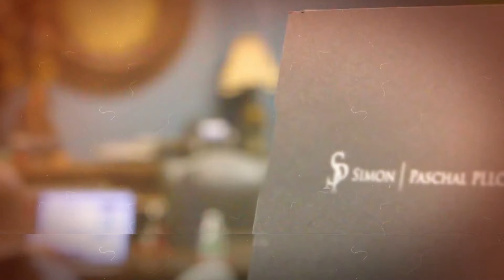Can Employees Have Representation During a Workplace Investigation Interview?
Assisting your business with all your employment law needs in Dallas TX. Arm yourself with the right information pertaining to employment law in Dallas, TX so that you can have the peace of mind in knowing that you're doing what's right for your company.

Simon | Paschal
5300 Town and Country Blvd.